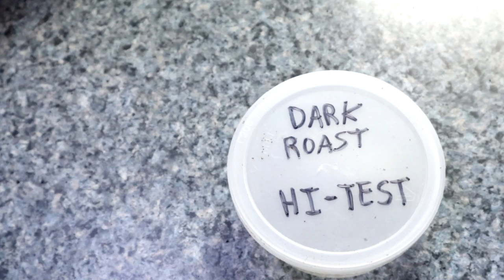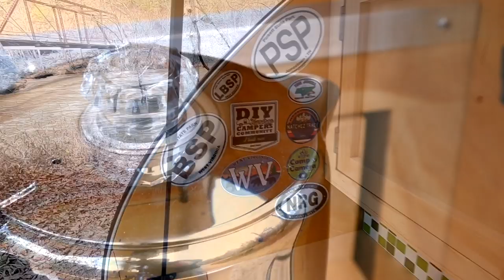THE BEST TEARDROP CAMPER COFFEE EVER!!!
In this episode, we bail on the holiday shopping madness (otherwise known as Black Friday and Cyber Monday) to relax along the river bank with the Camp EZ teardrop camper and brew some coffee!

O.k., if you do want to pick up some GREAT CAMPING GIFTS FOR YOUR TEARDROP TRAILER, check out some of my favorite gift ideas below:

1.)  GSI OUTDOORS STAINLESS PERCOLATOR (Shown in this episode)

2.)  CAMCO CURVED LEVELER

3.)  GORILLA GUARD TONGUE LOCK

4.)  TRIMAX TCL 65 WHEEL LOCK

5.)  IBOLT IPAD / TABLET HOLDER

CAMP AND CAMERA COMMUNITY DECALS
To purchase your own Camp and Camera decal, send us a private message on our Camp and Camera Facebook page.

Music in this video from YouTube's Creative Common's Library.
Song “High Wire” by The 126ers
Song “The Opening” by previous YouTube creative commons song for monetization
Song “When We Found the Horizon” by Late Night Feeler
Song “Wishful Thinking” by Dan Lebowitz